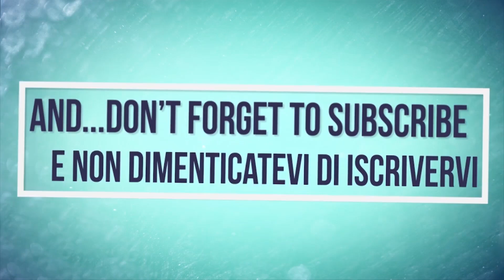Ropa Euro Tiger 6 | Sugarbeets Harvest | Raccolta Barbabietole Da Zucchero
IT: Una delle poche Ropa Euro Tiger operative in Italia, consegnata quest'anno è la diretta rivale della Holmer T4-40, Con testata a 6 file. Si tratta però della  raccoglitrice per barbabietole più potente al mondo, presentata per la prima volta alla fiera Agrosalon e riceve una medaglia d'oro per le innovazioni per il suo concetto globale. Il cuore è il nuovo motore da 700 CV e/o 768 CV con pompa a iniezione e 16,12 litri di cilindrata. Nel nuovo design macchina, il carrello idraulico estremamente delicato con il suolo, è perfettamente integrato con la compensazione automatica della pendenza. La cabina comfort con terminale touch in vetro, interfaccia WLAN e numerosi programmi automatici offre il massimo comfort durante il viaggio per eccellenti risultati di estirpatura. Si ringrazia per la ditta per la disponibilità alle riprese

EN: One of the few Ropa Euro Tiger operating in Italy, delivered this year is the direct rival of the Holmer T4-40, with 6-headed head. However, this is the world's most powerful beet harvester, presented for the first time at the Agrosalon fair and receives a gold medal for innovations for its global concept. The heart is the new 700 HP and / or 768 hp engine with injection pump and 16.12 liters of engine displacement. In the new machine design, the extremely delicate hydraulic trolley with the ground is perfectly integrated with automatic gradient compensation. The comfort cabin with glass touch terminal, WLAN interface and numerous automatic programs offers the ultimate comfort during the trip for excellent grubbing results. Thanks to the company for the availability filming